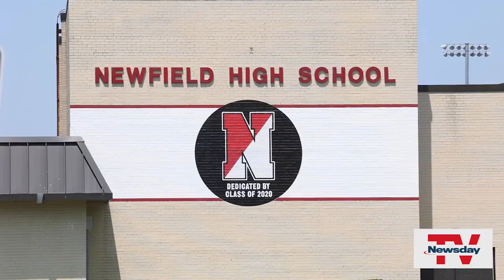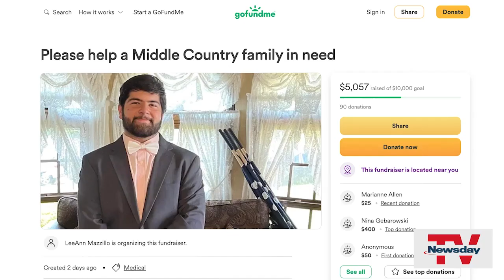17-year-old football player Robert Bush collapsed Monday at Newfield High School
Football player Robert Bush, 17, collapsed Monday at Newfield High School and is now on life support. NewsdayTV's Cecilia Dowd reports.